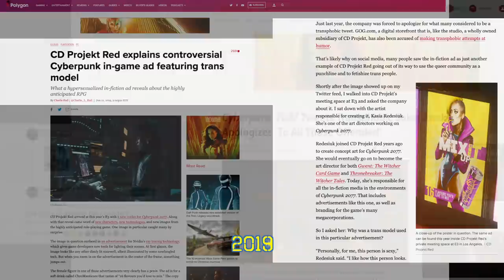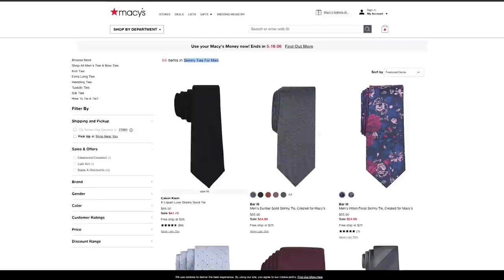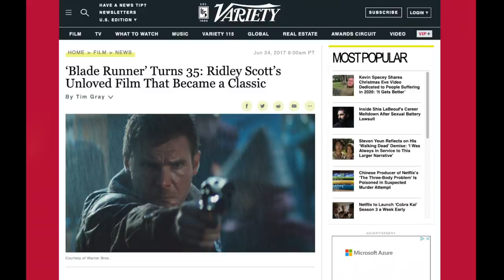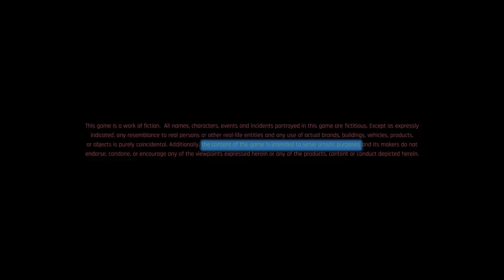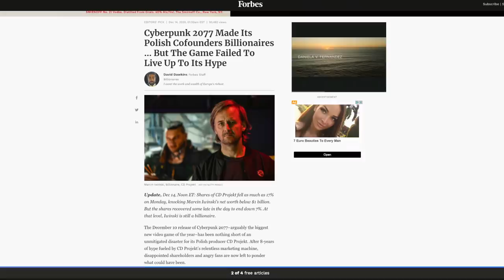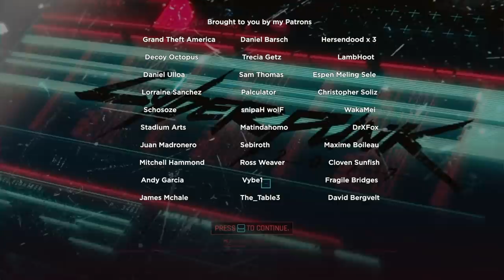Why Cyberpunk 2077 Can't Be Saved [REVIEW]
CD Project Red's CYBERPUNK 2077 has arrived, not with a bang but a whimper. Yet some players hold out hope that, once fittingly patched and updated, there's still that fantasy next-gen game in here worth salvaging. Could it be that we were all dupes for believing such a game from this developer was possible?

In this review with minor spoilers, I give my assessment of the game - playing, as I did, on PC. I explain what the game does right, does wrong, and why ultimately, there's a big degree to which Cyberpunk 2077 will never be saved.

"Cyberpunk 2077 is a role-playing game by CD Projekt RED. It was announced on May 30, 2012 during CD Projekt's Summer Conference live-stream. The development team includes veterans of The Witcher and The Witcher 2 teams at CD Projekt RED.

Not much has been revealed about the fundamental gameplay, but CD Projekt has shared a few details. Players will be able to create and customize their own characters including different classes, which are said to impact the story. Both the story and structure of the game will be non-linear. The game will use a combination of both first person and third person views.

Multiplayer features are also confirmed; however, the developer claims that it will nevertheless be a "story-based RPG experience," with "amazing single-player play-throughs."

CD Projekt Red have confirmed that Cyberpunk 2077 will be made using REDengine 3, the same engine used for The Witcher 3: Wild Hunt.

During E3 2018 CD Projekt RED announced that the game will be a shooter played from the first-person perspective, shifting to third person during cutscenes. There will also be an option to switch to a third person camera when driving. A work-in-progress gameplay video was released to the public in August 2018.

Cyberpunk was officially released December 10, 2020. After a rocky launch, on December 17, 2020 Sony Interactive Entertainment removed the game from their storefront and began offering unconditional refunds to all purchasers. Industry insiders described this as "unprecedented" and "a huge yikes."'